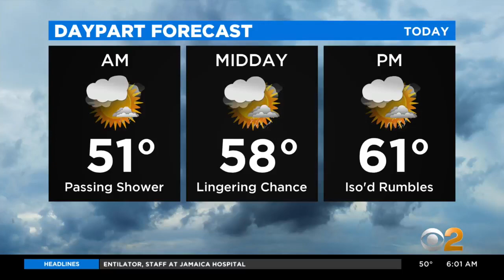Manhole Fire On UWS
More than 100 customers lost power this morning due to a manhole fire on the Upper West Side, Con Edison says.